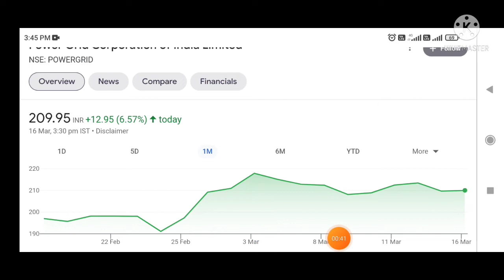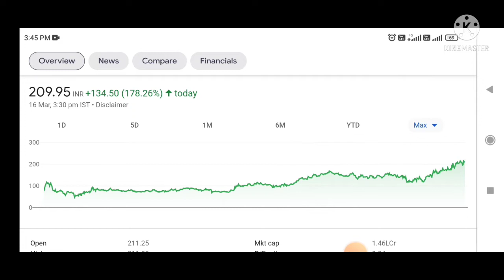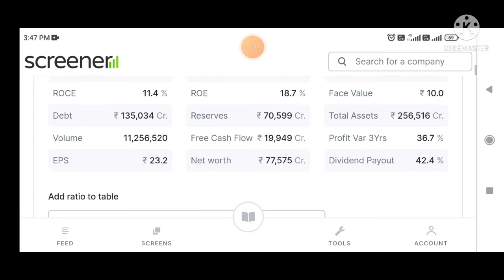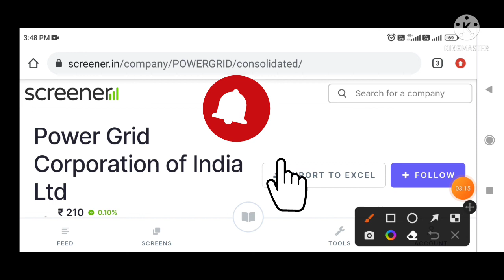Powergrid Share Latest News Today | Powergrid Share Target Analysis